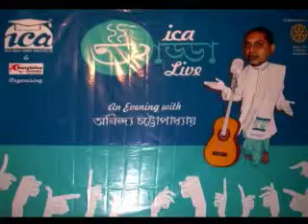ICA - Banglalive Addalive (An evening with Aninya Chattopadhyay) - Part 5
ICA organised Addalive - an evening with Anindya Chattopadhyay in association with Banglalive.com at Sarala Debi Memorial Hall on 14th July 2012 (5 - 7 p.m.)